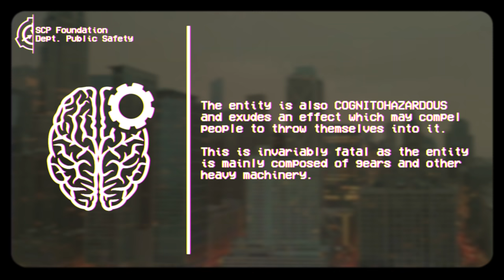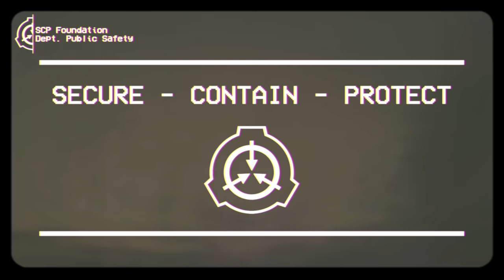SCP-001 'The Broken God' - EAS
The Broken God is unbroken...

Based on "TwistedGears-Kaktus Proposal" by TwistedGears, from the SCP Wiki.